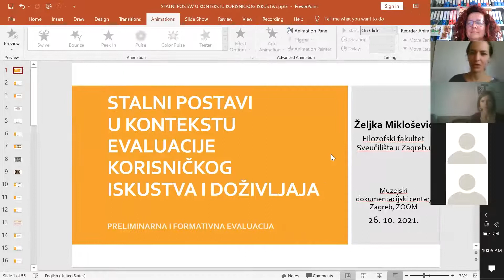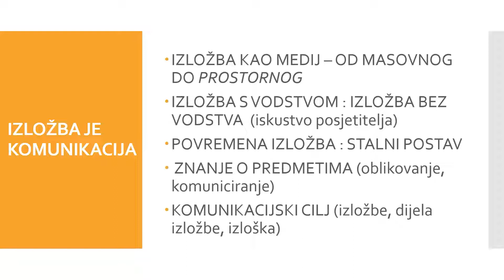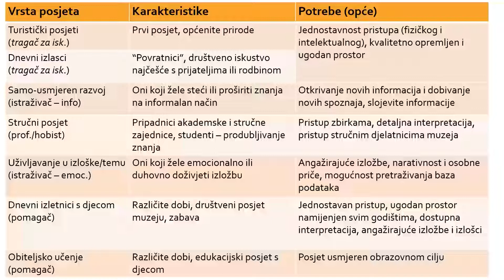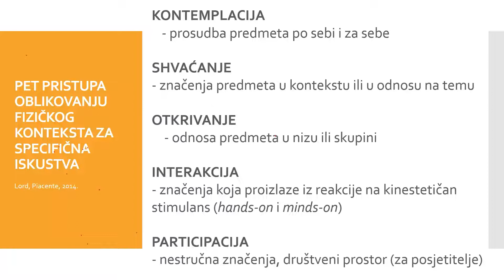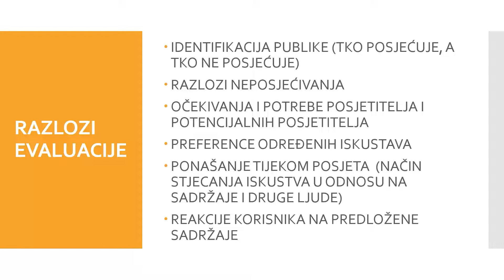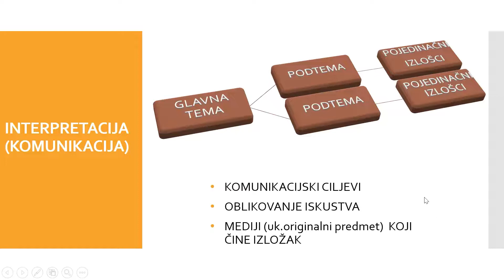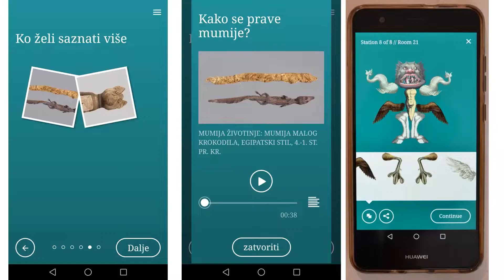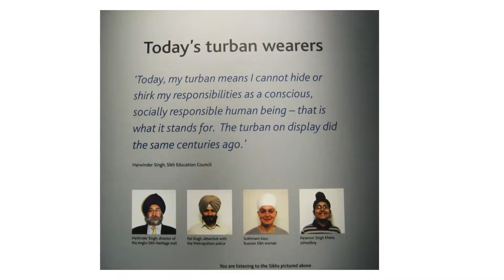Webinar/radionica - Stalni postavi u kontekstu evaluacije korisničkog iskustva i doživljaja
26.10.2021., Muzejski dokumentacijski centar, Zagreb, ZOOM platforma